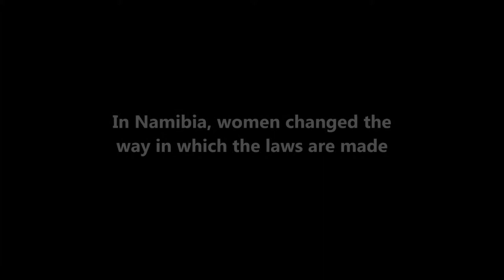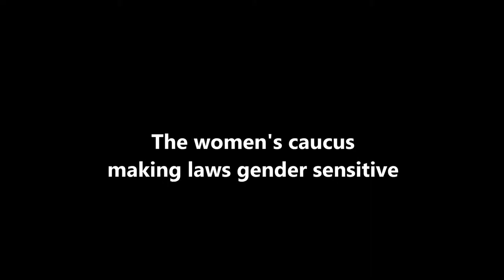Margaret Mensah-Williams, Member of Parliament Namibia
Margareth Mensah-Williams talks about iKNOW Politics, the women caucus and gender sensitive legislation in Namibia.

International Knowledge Network of Women in Politics.
(IPU General Assembly, October 2013, Geneva)